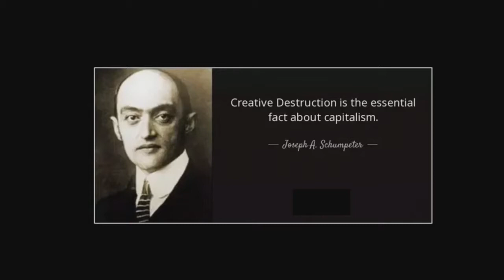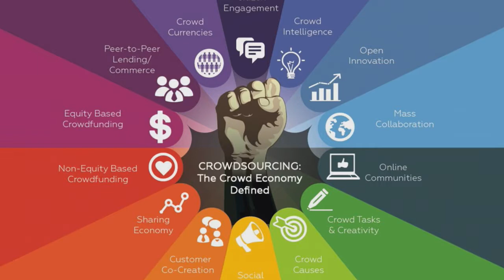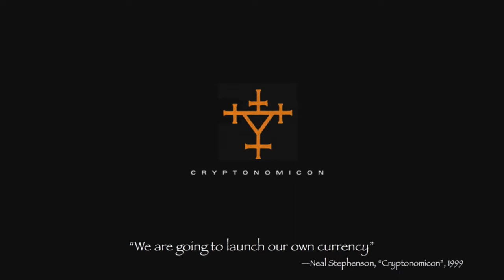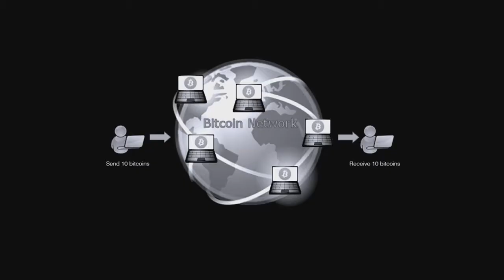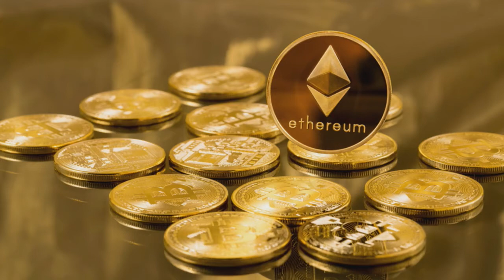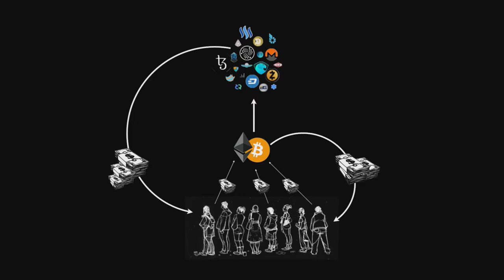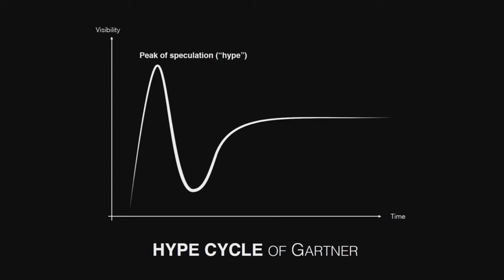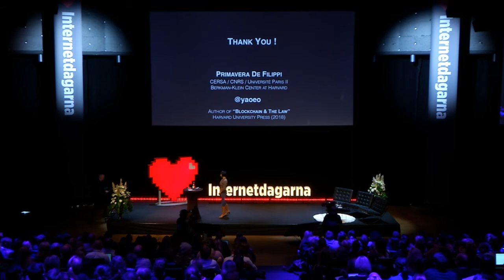Possibilities of cryptocurrency beyond speculation | Primavera de Filippi | Internetdagarna 2017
Primavera de Filippi is a research fellow at Berkman Cente at Harvard University. According to her, many regard the blockchain as a technological breakthrough that is comparable to the invention of the internet. And indeed, all the buzz around the technology, as well as around cryptocurrency, reminds us of the early internet days, with renewed claims for decentralization and autonomy.

But as with the internet, it is large corporations that drive the blockchain technology to the wider public.

In this keynote speech, she focuses on how we can shape the blockchain infrastructure and adjacent policies in such a way that it serves the common good.